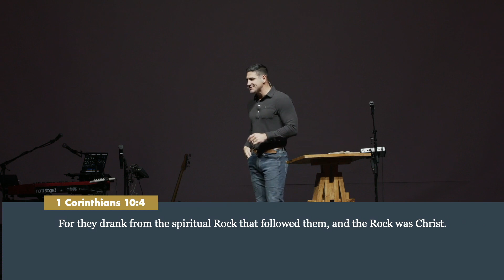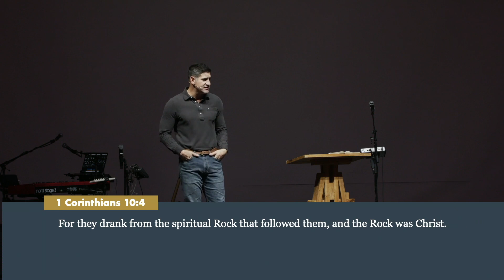The Place Of Thunder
If you find yourself in the wilderness, there is a place to go – The Secret Place of Thunder